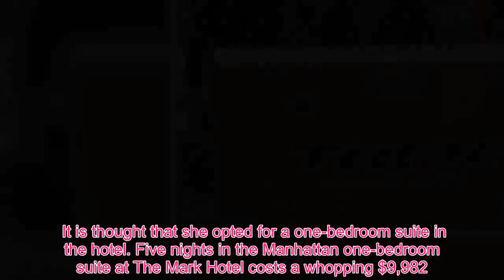Meghan Fashion - Meghan Markle's baby shower cost revealed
The cost of Meghan Markle's lavish New York City baby shower has been revealed, so far amassing a total of $279,201.98. The seven-months pregnant royal touched down in New York City on Friday to attend a baby shower being thrown for her by her nearest and dearest pals after spending Valentine's Day with Prince Harry. Between lavish gifts from friends, to the cost of her Royal Protection security and extravagant dinners, the royal's week in the city for her baby shower has already amounted to hundreds of thousands of dollars. Meghan's baby shower, which is set to take place on Wednesday afternoon, will take place in The Mark Hotel Grand Penthouse Suite, which boasts gorgeous views of Central Park.  The cost of Meghan Markle's baby showerThe Mark Hotel Grand Penthouse Suite - $150,000Five nights in a one-bedroom suite at The Mark Hotel - $9,982.05Dinner for four at The Polo Bar - approx. $420 with drinksLunch at The Surrey - Cafe Bolud - approx. $78Afternoon tea for two at Laduree - approx. $25Two Royal Protection officers - $86,316British Airways flight from London to NYC - $26,202 Harp player Erin Hill - $625 Away Carry On Cases (17) - $3,825Gifts: Babyletto Hudson 3-in-1 Convertible Crib - $37910ft mandarin tree - approx. $140Lady Fleur NYC roses - approx. $399.95Carnival King cotton candy machine - $199.99 Trek bicycle - approx. $609.99 Total: $279,201.98 It is thought that the $75,000-a-night suite has been rented out for two nights in order to allow for the baby shower preparations to be made.Therefore, the total cost of the penthouse amounts to $150,000.  The soon to be mother also chose to stay at the same lavish Upper East Side hotel for her stay in New York. It is thought that she opted for a one-bedroom suite in the hotel. Five nights in the Manhattan one-bedroom suite at The Mark Hotel costs a whopping $9,982.05.A one-night stay in the one-bedroom suite at The Mark Hotel costs $1,735 including bed and breakfast with food from the Jean-Georges restaurant.  Without breakfast, the cost for a one-night stay in The Mark Hotel is $1,695. Therefore, if Meghan opted out of food during her hotel-stay she would get the five nights for a cheaper rate of $8,745. All rates for rooms include taxes and fees. The 37-year-old dined out at The Polo Bar on Tuesday night with five friends including Serena Williams and stylist Jessica Mulroney.The cost of a dinner at the exclusive midtown restaurant would have cost approximately $420 with drinks included.The duchess was also spotted heading into Laduree in SoHo with close friend Jessica Mulroney, a Canadian stylist, over the weekend for afternoon tea for two, where one macaron retails for $2.80.  Therefore, after four macarons ($11.20) and two  teas ($7), Meghan's afternoon tea at the luxury bakery  amounted to about $25. Meghan headed out for lunch at Cafe Bolud at The Surrey with friends on Tuesday.The restaurant features a $39 two-course lunch six days a week, meaning Meghan's lunch at the restaurant cos